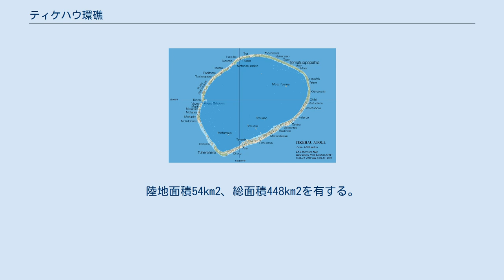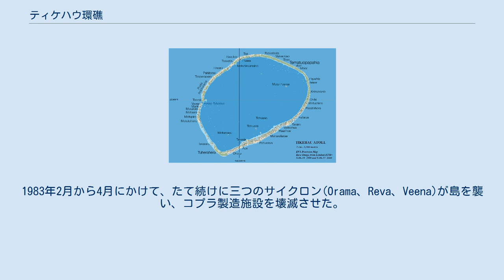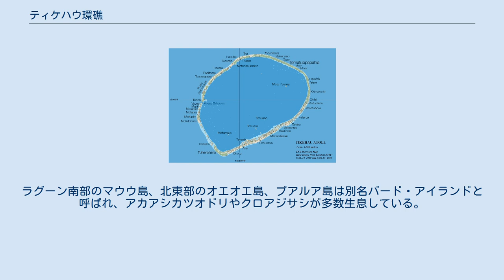ティケハウ環礁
ティケハウ環礁（ティケハウかんしょう）は、南太平洋にあるフランス領ポリネシアに属するトゥアモトゥ諸島の北西部にある環礁。
位置は南緯14度52分、西経148度15分で、タヒチ島の北東約350km、ランギロア環礁の北西14kmに相当する。
北東から南西にやや長い楕円形の環礁で、長さ27.5km、幅20kmで、周囲は75kmある。
陸地面積54km2、総面積448km2を有する。
周囲のサンゴ礁は貿易風の影響で、南東側に比べて北西側が発達している。
 南部のトゥヘラヘラ島、西部のテオナイ島、北部のテアヴァティア島、北東部のテマルオパパヒア島、キリマラニア島、南東部のタヴァニア島など、大小百あまりの島からなる。
可渡水路は西部のトゥヘイアヴァ・パス（幅100m）1箇所で、ダイビング・スポットもその周辺に多い。
人口は2002年の調査では408人で、南部のトゥヘラヘラ集落が最も人口が多く、その他西部のトゥヘイアヴァ集落、北東部のマイアイ集落がある。
ランギロア行政区に属する。
 ロシアの航海家オットー・フォン・コツェブーにより1916年4月25日に見出された。
 水産資源が豊富で、1987年のジャック＝イヴ・クストーらの研究グループの調査結果では、ポリネシアで最も魚の密度が高い環礁の一つであるとされる。
水産業は最も重要な産業であり、ラグーン西部水域でフィッシュ・パークと呼ばれる生簀を用いブダイ、アジ等約50種類の魚が水揚げされ、主にタヒチ島の市場に運ばれる。
カハイア（ハテルマギリ）を細工した仕掛けによる伝統的な漁法も行われている。
最近は黒蝶貝による黒真珠養殖も行われている。
近年では乱獲によって魚の量が減少傾向にある。
 この他、伝統的なコプラ製造が主にマイアイ集落を中心に行われている。
1983年2月から4月にかけて、たて続けに三つのサイクロン(Orama、Reva、Veena)が島を襲い、コプラ製造施設を壊滅させた。
このためコプラ製造が主たる産業であったテアヴァティア集落が廃村となり、島民の水産業への転向が進んだ。
 空港はトゥヘラヘラ集落の東にあり、エアー・タヒチがタヒチ島パペーテと週11便、ボラボラ島と週2便運航している。
（多くはランギロアやマニヒ等の経由）IATAの空港コードはTIH。
 リゾート・ホテルが南部に一つある他に、ペンション等の宿泊施設が主にトゥヘラヘラに数軒ある。
 ラグーン内外ではオニカマス（バラクーダ）、オニイトマキエイ（マンタ）、クロマグロ、ネムリブカ(white chip)、オグロメジロザメ(gray shark)等が普通に見られる。
ラグーン南部のマウウ島、北東部のオエオエ島、プアルア島は別名バード・アイランドと呼ばれ、アカアシカツオドリやクロアジサシが多数生息している。